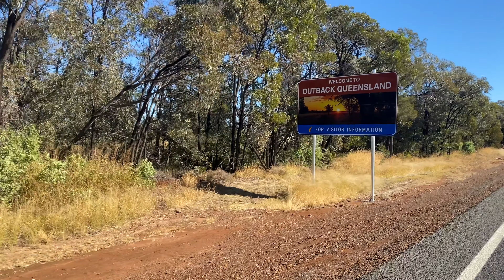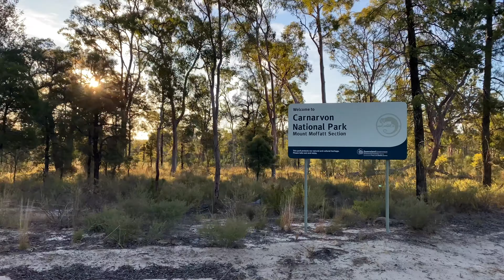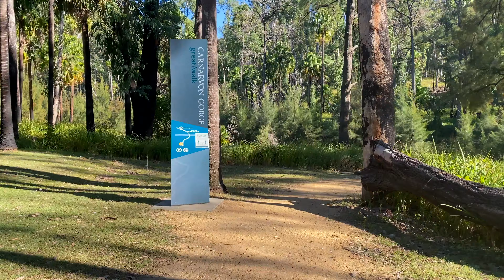ROAD TRIP TO MT MOFFATT and CARNARVON GORGE 2020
Come with us for a road trip to Queensland's Mt Moffatt and Carnarvon Gorge, and a hike through the national park!